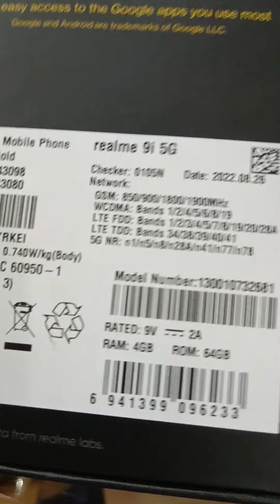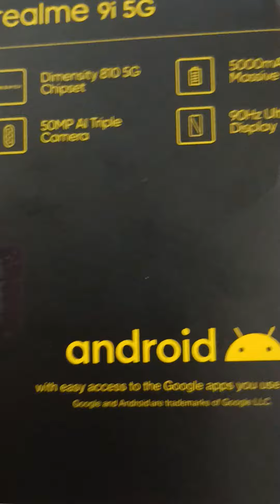Realme9i5 ya pocom4 pro konsa sabse accha h. # flipkart